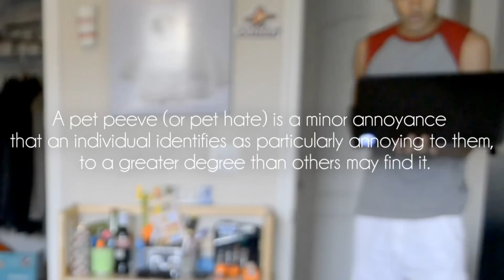STRISLIKE - When my phone dies.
Comment some things you strislike to be in the next one!